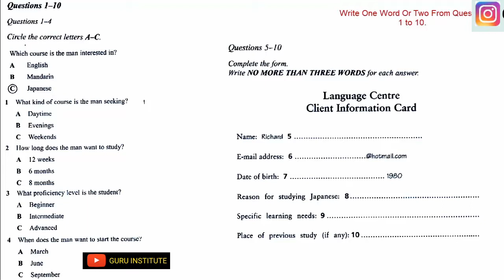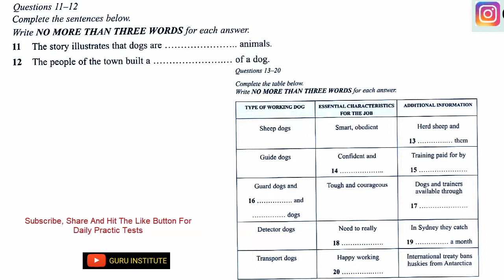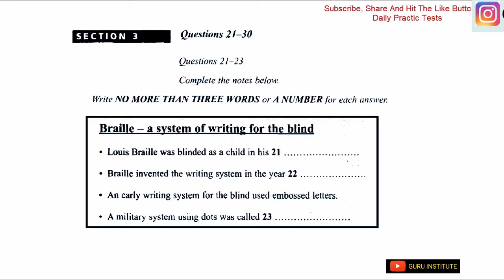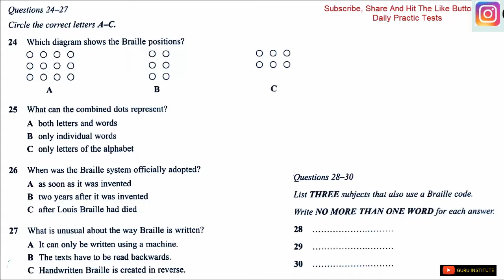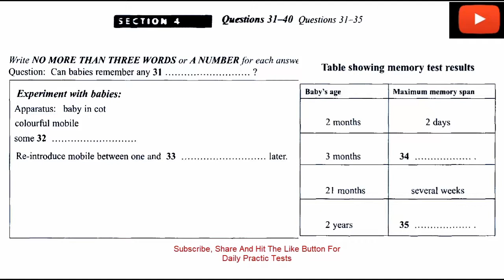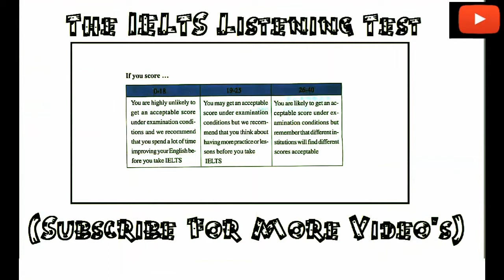IELTS listening test September 30, 2019